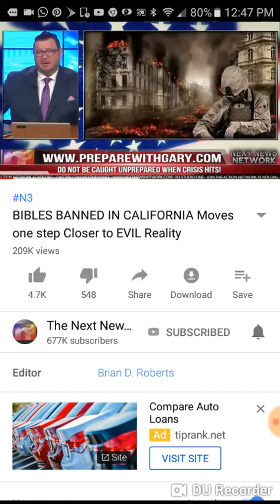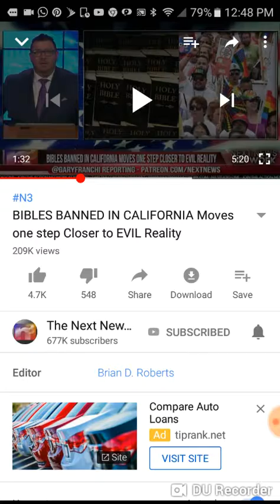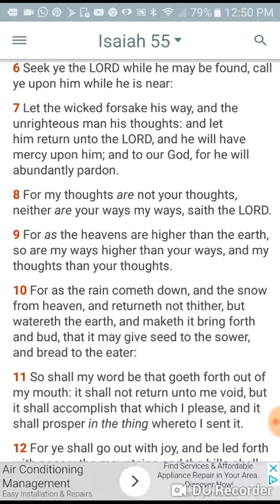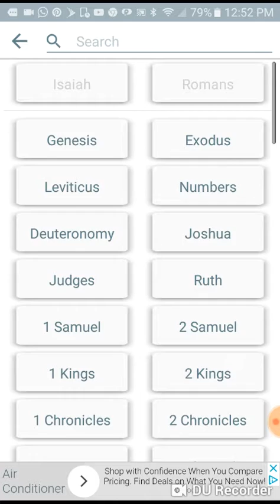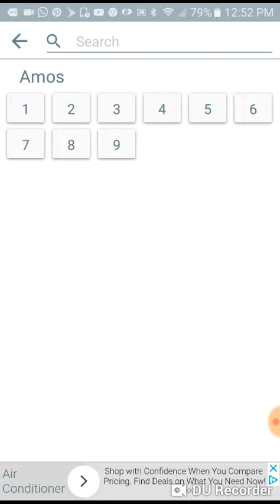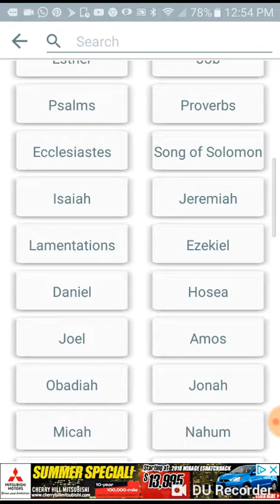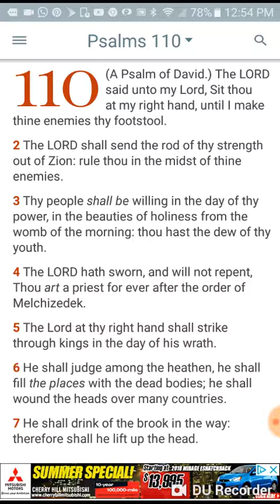BIBLES Banned In California Moves One Step Closer To Evil Reality [EOTAD #4]